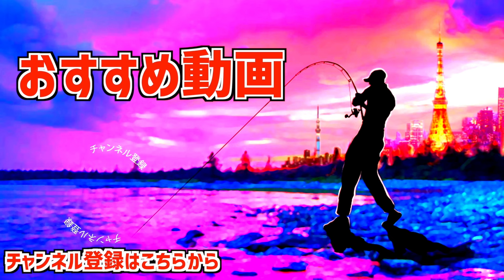【バス釣り】早春の亀山湖「デプス・カバースキャットを薄ゴミカバーに」驚愕の結果が【ヴィローラはあの使い方】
バス釣り！2月の亀山湖攻略「デプス・カバースキャットを激浅カバーにぶち込むと！？」驚愕の結果にヴィローラあのリグも大活躍って事で小森カップの練習に極寒の雨の中、釣りに行って来ました。デプス「カバースキャット3.5」、ディスタイル「ヴィローラ４インチ」、ゲーリーヤマモト「レッグワーム2.5」とノーシンカーから中層、ディープまで満遍なく釣れちゃう2024の亀山ダム、、、練習すればするほど迷宮にハマっていく感じがします。

55アップしか釣れない！デプス「コードネームバス」に巨大バスが襲い掛かる衝撃映像